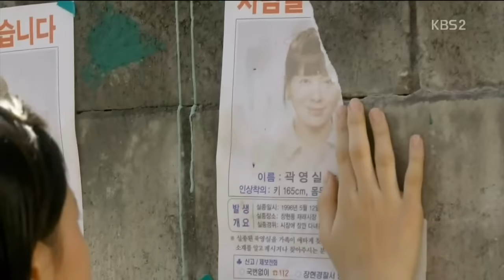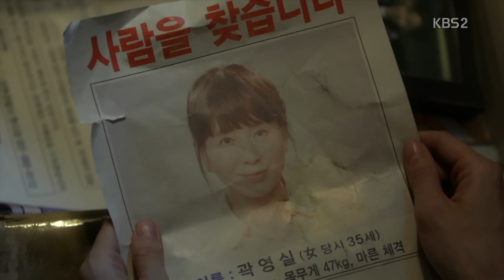[M/V] Kim Bo Kyung(김보경) - Tell Me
KBS2 Drama The Court Of The Witch (2017) Original Sound Track - Part.2